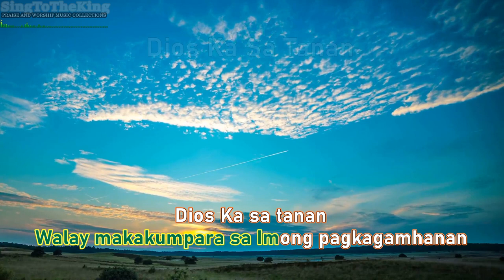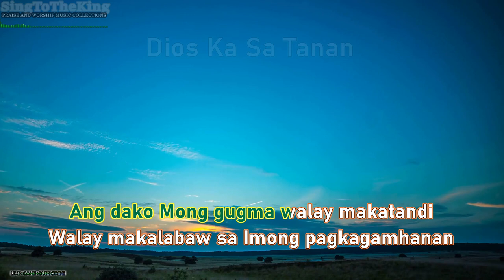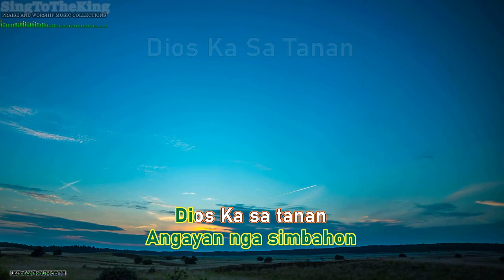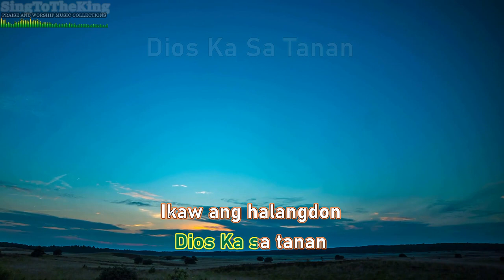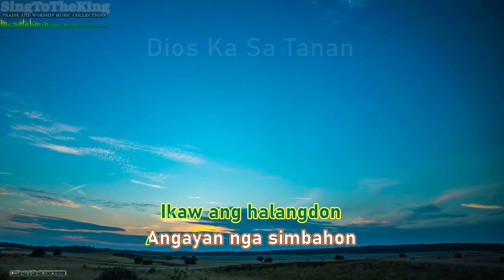Dios Ka Sa Tanan Instrumental_Minus One_Karaoke - Maththew's Mystery Band